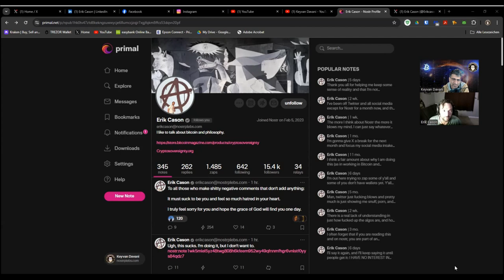BITCOIN NOW OR NEVER - with ERIK CASON.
The legendary cryptographical anarchist, Bitcoiner, speaker, & author - Erik Cason - had a deep & holistic conversation with the host of the Davani show, Keyvan Davani, and discussed these essential & overdue topics:
- Bitcoin, Nostr & other freedom tools as the only root solutions to true freedom & human abundance.
- Home schooling as the only rational thing to do against the extremely dangerous brainwashing & indoctrination of children.
- Magnetic Field of Earth is weakening faster & the magnetic pole shift by latest in 2050s.
- The Luciferian worshipping, pedophile, & children sacrifing "cabal" desiring WWIII.
- Circular economies rooted in Bitcoin, self-sovereignty & organic food, & strong local communities with self defense-capabilities.

Follow Erik Cason on Nostr:
npub1hk0tv47ztd8kekngsuwwycje68umccjzqjr7xgjfqkm8ffcs53dqvv20pf

npub15n4g2my68w8xtm99e0e66m53thxftp32pxacrq5zw3mmgqhl87pq5wsrrk